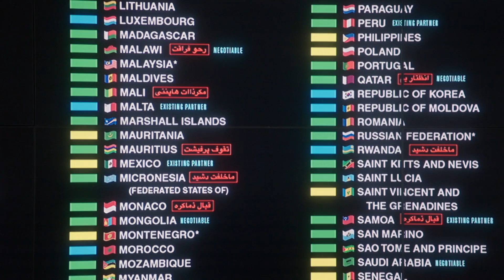Elemental - sábado 20:00